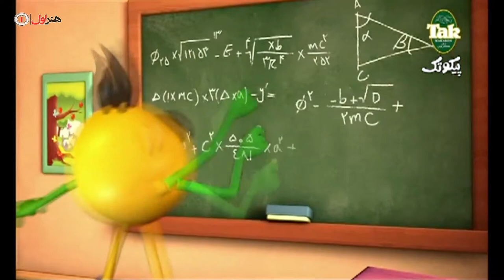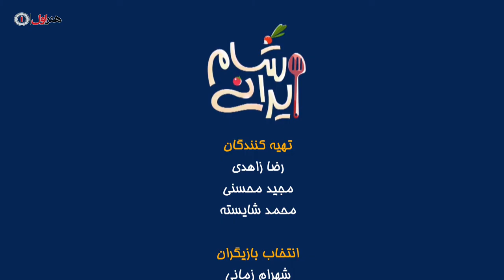Shame Irani 1 - Season 5 - Part 1 | شام ایرانی - فصل 5 - قسمت 1 (میزبان: رضا شفیعی جم)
شام ایرانی نام مجموعه‌ای ویدئویی به کارگردانی بیژن بیرنگ و تولید سال ۱۳۹۰ می‌باشد. قسمت اول  سریال ۱۱ بهمن ۹۰ منتشر شد
داستان
 برنامه برای عرضه در رسانه خانگی ساخته شده‌است و خوانندگان موسیقی پاپ و سنتی، بازیگران سینما و ورزشکاران رشته‌های مختلف در  برنامه باهم رقابت می‌کنند.

ساختار شام ایرانی الهام گرفته از مجموعه تلویزیونی Come Dine with Me است که در کشورهای مختلفی چون استرالیا، کانادا، انگلستان، آمریکا و … با شکل و فرمی مشابه و البته با نام‌های متفاوت ساخته و پخش شده‌است. فقط در انگلستان ۸۲۴ اپیزود از  برنامه در قالب ۲۵ فصل تاکنون تهیه و پخش شده‌است.

شخصیت‌ها
قسمت اول: اشکان خطیبی، رامبد جوان، سروش صحت، مهدی پاکدل
قسمت دوم: بهاره رهنما، شقایق دهقان، لادن طباطبایی، سحر زکریا
قسمت سوم: مهران غفوریان، حمید عسگری، امیرحسین رستمی، کامبیز دیرباز
قسمت چهارم: فیروز کریمی، اکبر عبدی، بیژن بنفشه‌خواه، رضا داوودنژاد
قسمت پنجم: محمدرضا شریفی‌نیا، محمدرضا هدایتی، برزو ارجمند، رضا شفیعی‌جم
قسمت ششم: پوریا پورسرخ، سام درخشانی، پژمان بازغی، هادی کاظمی
قسمت هفتم: حمید لولایی، مهران رجبی، علی صادقی، یوسف تیموری
قسمت هشتم:نسرین مقانلو، نرگس محمدی، لاله اسکندری، بهنوش بختیاری
قسمت نهم (سری دوم) به زودی: پوریا پورسرخ، نیما شاهرخ شاهی، سامان گوران، امره تتیکل
قسمت دهم (سری دوم) به زودی: سیما تیرانداز، شبنم قلی خانی و مارال فرجاد .